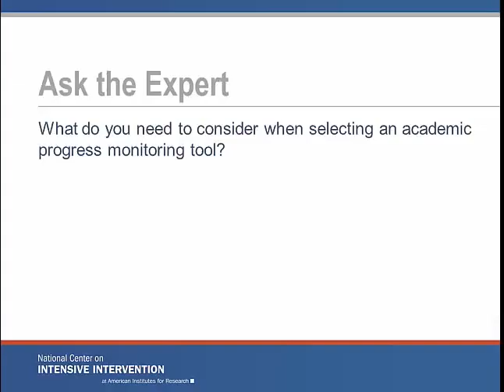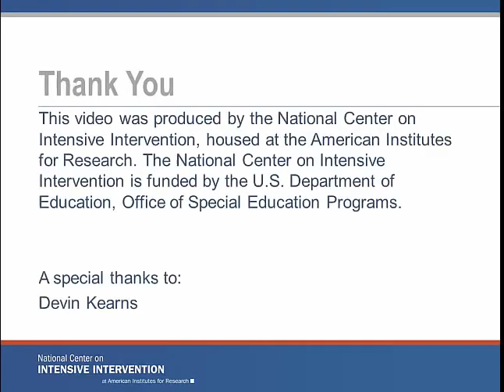What do you need to consider when selecting an academic progress monitoring tool?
Watch and Listen as Dr. Devin Kearns, an Assistant Professor of Special Education in the Department of Education Psychology at the Neag School of Education at the University of Connecticut and NCII Trainer & Coach, discusses things to consider when selecting an academic progress monitoring tool.